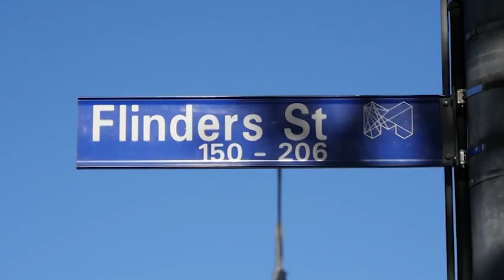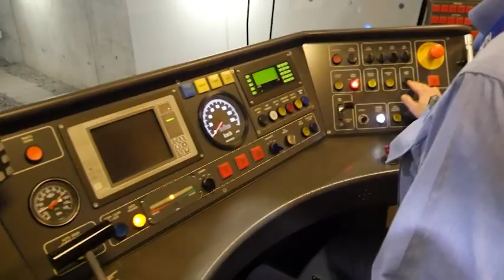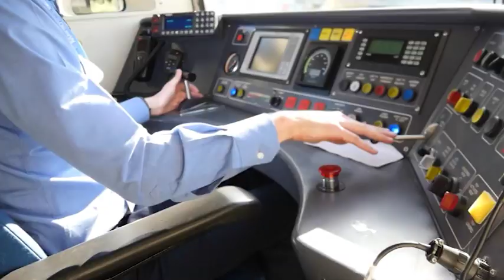Be A Train Driver | Get My Job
Do you love trains? Ever wonder how train drivers got their job? We follow one around for a day to find out what they get up to, how much they earn, and what they did to get their amazing job!

Get My Job | Incredible Aussies give you the secrets to getting their amazing jobs, tell you what they're like, plus reveal how much they earn!

ABC ME:
Young Aussies, ABC ME is for you! From skits and livestreams to videos that show the world through your eyes, ABC ME puts you at the center of everything.